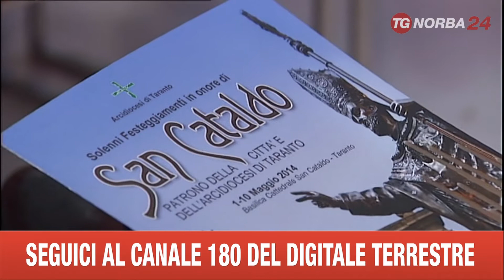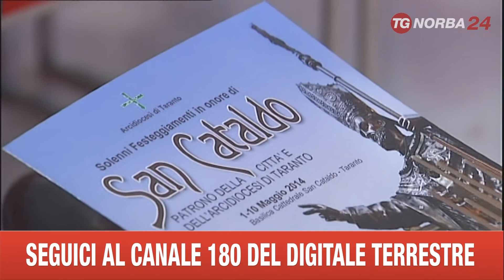TARANTO ARCIVESCOVO SANTORO PREPARATIVI PER SAN CATALDO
TARANTO SI PREPARA INVECE AI SOLENNI FESTEGGIAMENTI IN ONORE DEL PATRONO SAN CATALDO. DAL PRIMO AL 10 MAGGIO PREVISTI APPUNTAMENTI RELIGIOSI E CIVILI CHE COINVOLGERANNO SOPRATTUTTO LA CITTA' VECCHIA E I SUOI ABITANTI. IL CALENDARIO E' STATO ILLUSTRATO DALL'ARCIVESCOVO MONSIGNOR FILIPPO SANTORO. IL CLOU E' L'8 MAGGIO, GIORNO DELLA PROCESSIONE DELLA STATUA TRA MAR GRANDE E MAR PICCOLO, CON LA COLLABORAZIONE DELLA MARINA MILITARE E DEI PESCATORI LOCALI. IL 10 MAGGIO, INVECE, GIORNO DELLA RICORRENZA RELIGIOSA, SOLENNE MESSA PONTIFICALE NEL DUOMO E PROCESSIONE A TERRA, DALLA CITTA' VECCHIA ALLA CITTA' NUOVA, E BENEDIZIONE DELL'ARCIVESCOVO DAL BALCONE DELLA CHIESA DEL CARMINE.